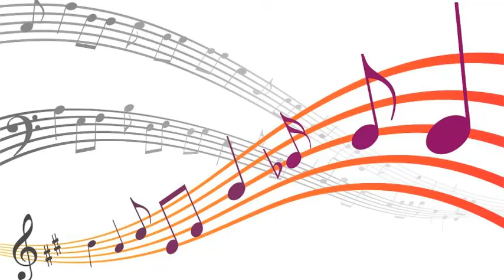Clyde McPhatter - Seven Days